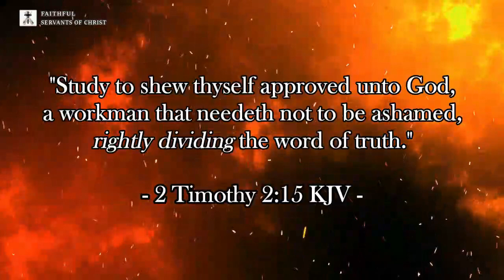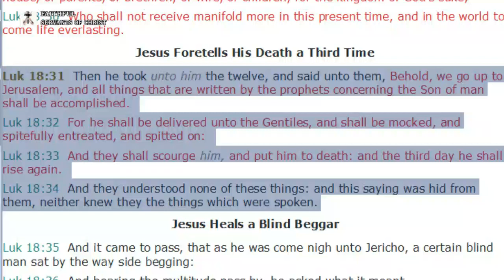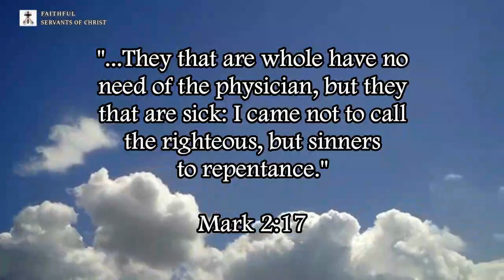Debunking Non-Dispensationalism #1: Were OT Saints Saved By Looking Forward To The Cross?